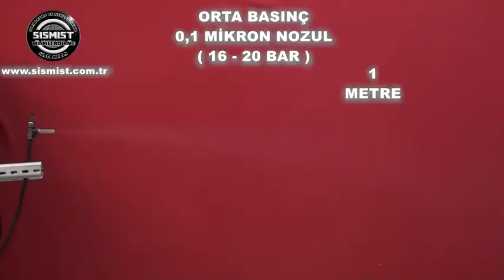0,10 mikron orta basınç sisleme nozulu sismist 0850 885 2526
0,10 mikron orta basınç sisleme nozulu sismist

orta basınç sisleme nozulu nasıl sisleme yapar? diğer sisleme makinelerine ya da nozullarına göre nasıl farkları vardır? yüksek basınç ile orta basınç nozullar arasındaki farklar nelerdir? izleyin ve sizin için hangi nozul daha uygundur işiniz için en uygun nozul tipini buna göre değerlendirin...
Sismist İklimlendirme